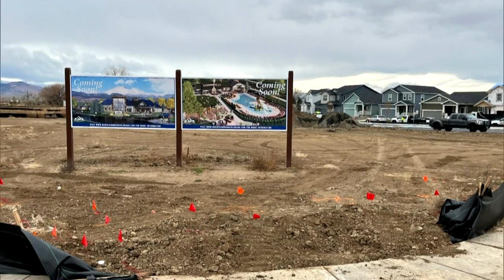New affordable housing development gives hope for homeless veterans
CBS News Colorado political specialist Shaun Boyd chats with a developer who is giving hope to homeless veterans with new transitional affordable housing development.